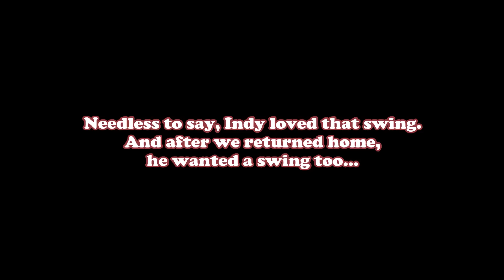My Cat Wanted The Swing He Saw At Neighbor's House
Last week my cat and I went to visit our neighbor and in their house my cat saw this swing and he loved it! And he wanted the same swing for our house. But instead of that one, I got him the one in the video...

About Our Channel:
This channel is about the daily lives and adventures of my 3 indoor cats Santi, Indy & Chewie and our 14 outdoor cats and my dog Walter.
Our outdoor cats are living in our garden and their names are D'Artagnan, The Rolling Cat (Princess), The Purring Cat, D'Artagnan's Girlfriend, Porthos, Zoom, Junior, The Mom Cat, The Big Head, Ruzgar, Nope, Pamuk, Pamuk Jr. and Vasak.
Apart from the videos of our cats, from time to time I also upload videos of other animals I come across. So it's all about animals here! Enjoy!